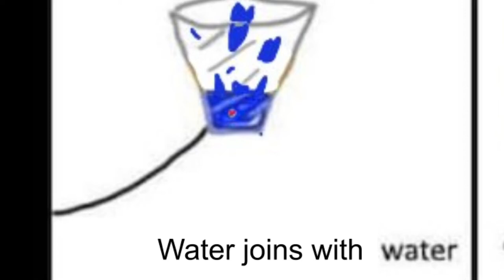COVER YOURSELF IN OIL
4) die